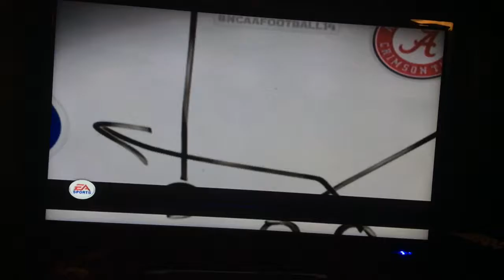Mack Stephenson Road to Glory Ep 1 Star in the Making!